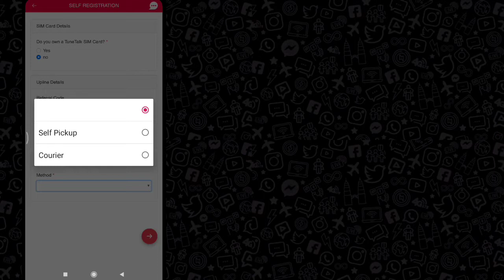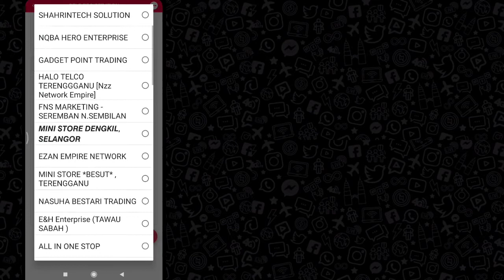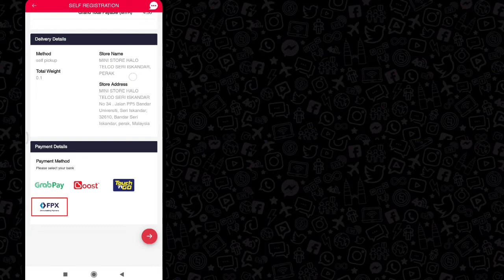BELI SENDIRI SIMKAD SECARA PICK UP [STORE] GUNA HALO GO